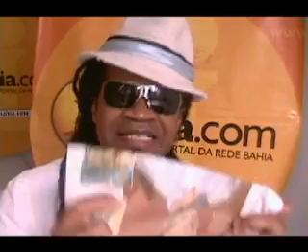De Olho no iBahia - Carlinhos Brown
Carlinhos Brown manda seu recado para os internautas do iBahia.com!